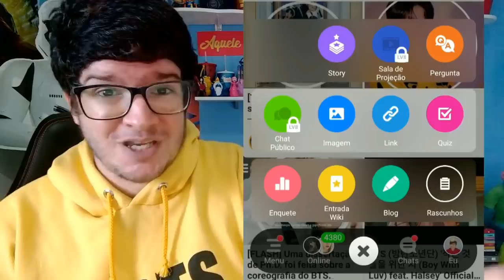O CONCEITO DE PERSONA DO BTS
Baixe o Amino e entre na comunidade
Siga meu perfil: Luuis (Canal Aquele Fã)

O CONCEITO DE PERSONA DO BTS PERSONAWelcomeParty BTS BOY WITH LUV BTS.